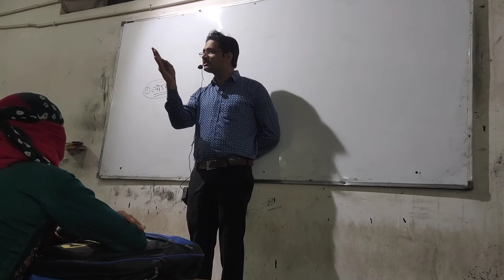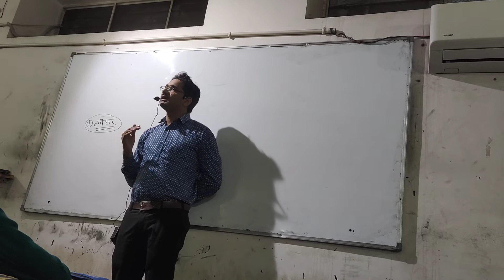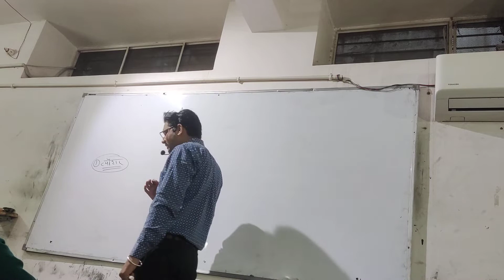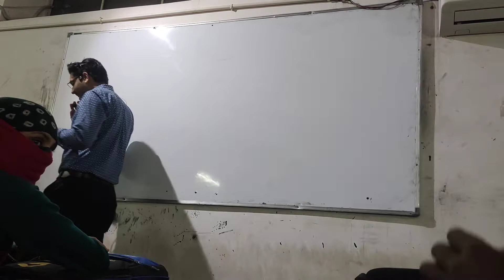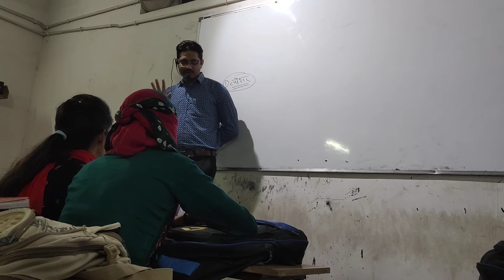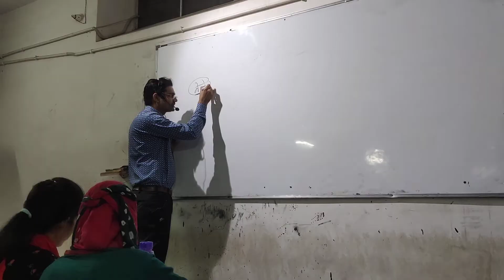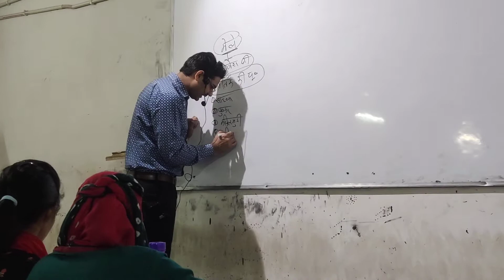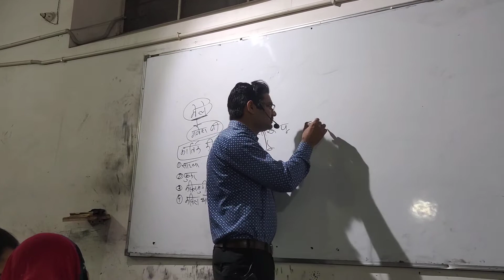culture cross speed course rajasthan culture reet rajasthan police high court exam